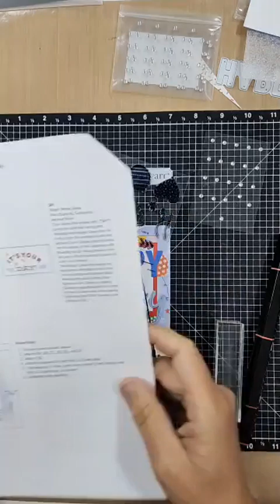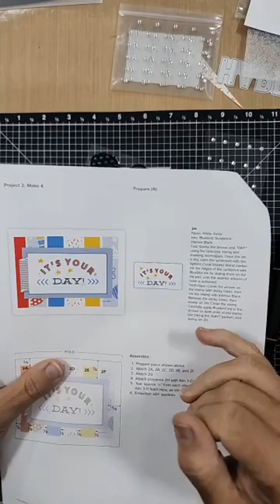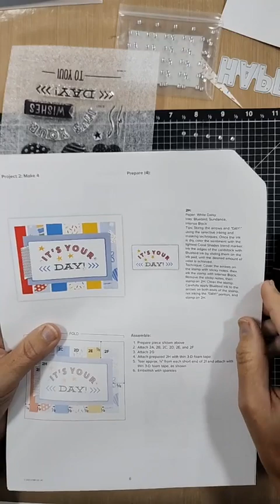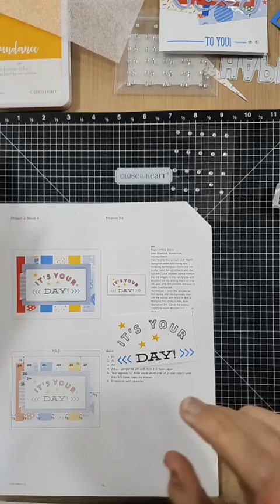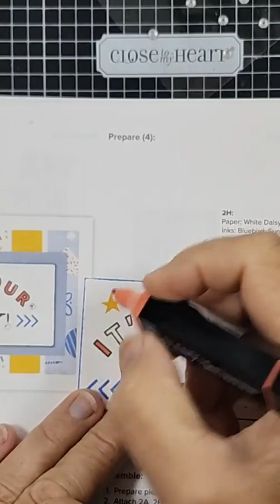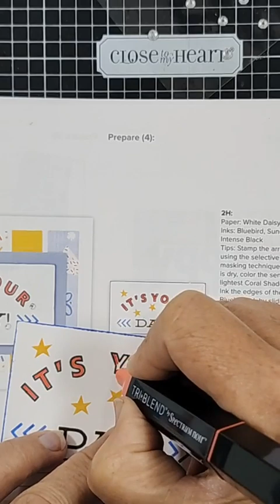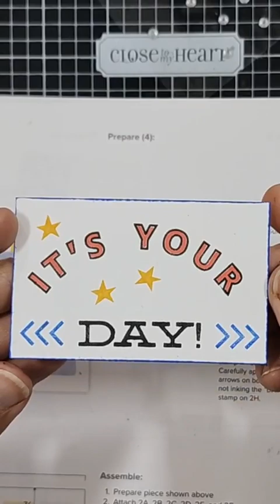Tuesday Technique, January 2, 2024 - Selective Inking Technique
In today's video I was working with the Let's Party Cardmaking Workshop Kit, creating the sentiment for Project 2. I love how the Workshop Kit Instructions tell us exactly how to create the different effects on each card - this particular card uses the Selective Inking Technique along with others. Watch as I experiment with this Technique for the first time - being a bit of a rebel.